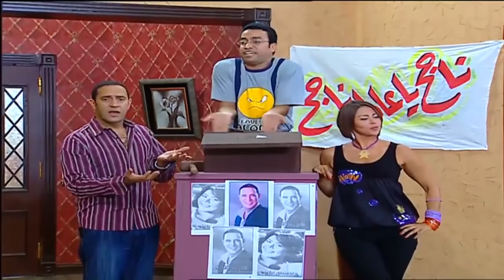ضحك السنين لما اختك تخليك تشتغل منجد فى البيت 🤣🤣